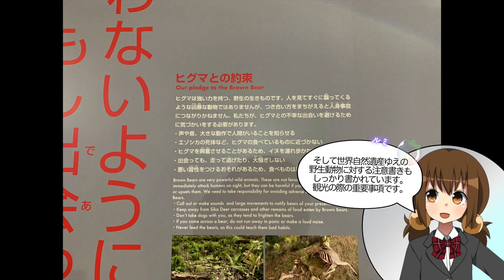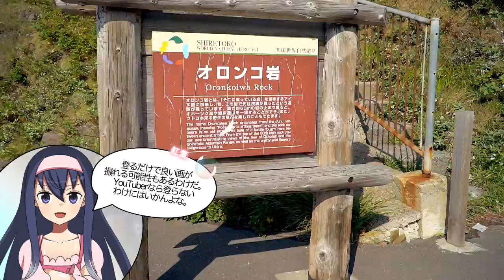絶景連発！8周年記念企画・秋の知床半島遠征(3)【LDs_369】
( ﾟдﾟ)あの強烈な段差のオロンコ岩が立ちふさがる！

　Breakthrough_ace.輝鳴
●キャラクターデザイン・キービジュアル：
　そらのん
●ルミ・ミレーニア オリジナルキャラクターデザイン：
　なか